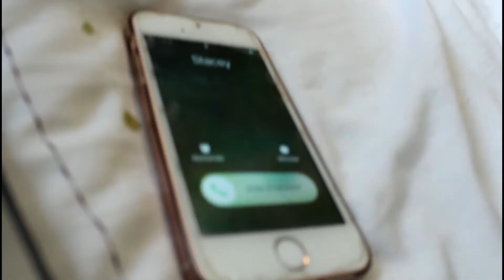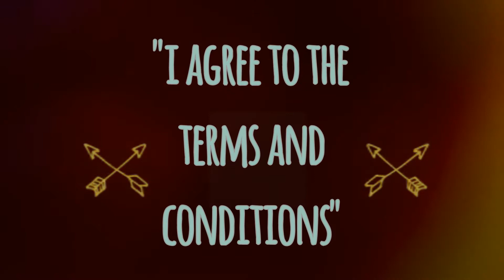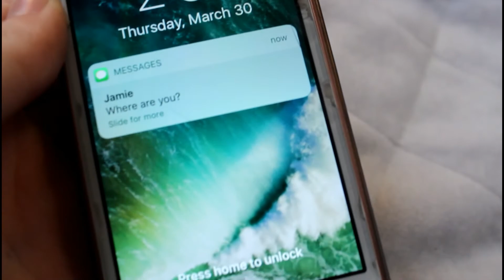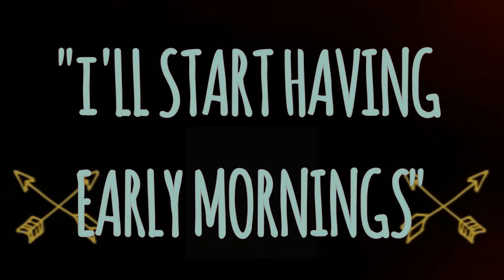LIES WE ALL TELL! | Melissa Pay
❀ LIES WE ALL TELL... Today, I have decided to show you 5 lies that we all tell. Ranging from lying about where we are to lying about
I do try to make videos twice a week so if you enjoyed this one, I'm fairly certain you'll enjoy my future uploads! :)

Smelly Melly xox